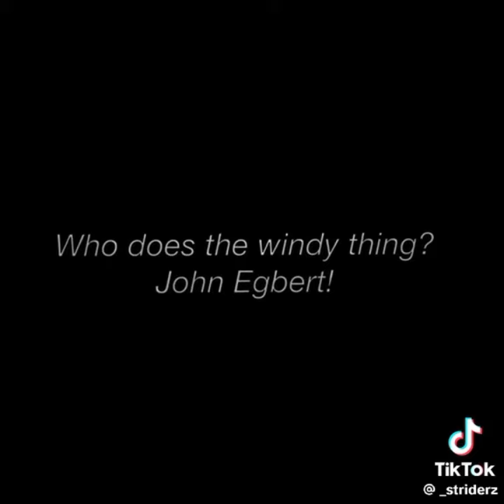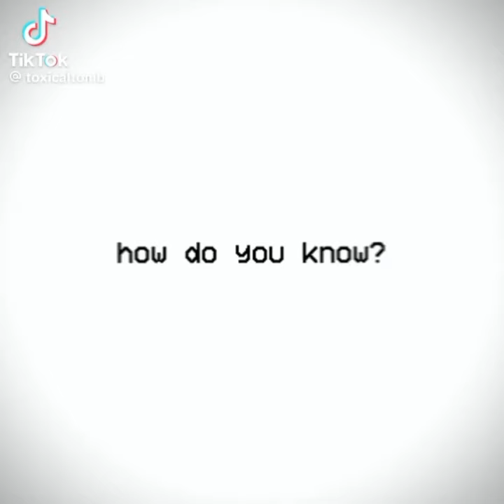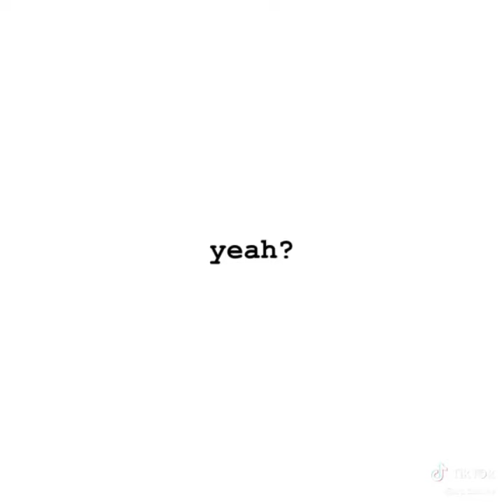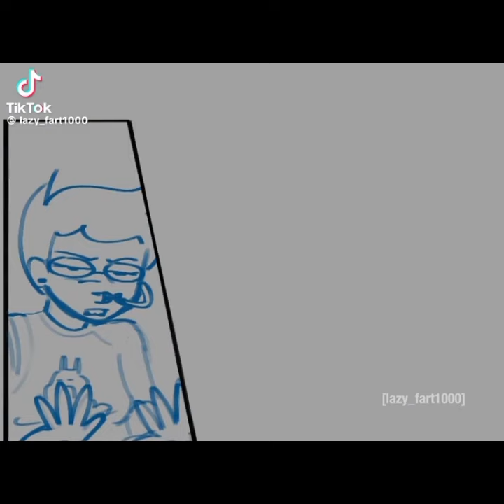homestuck human tiktoks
i keep saying I'm back then leaving for like 6 days.